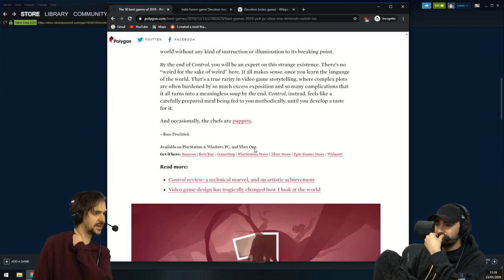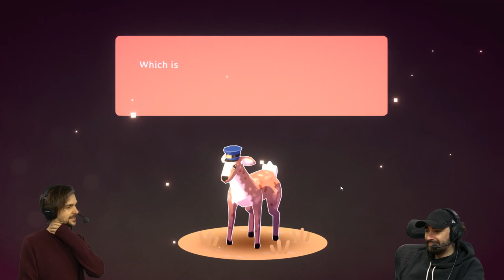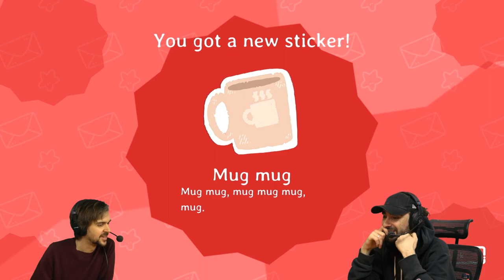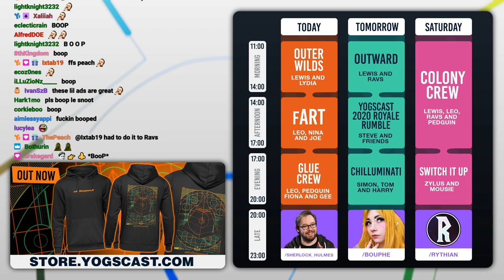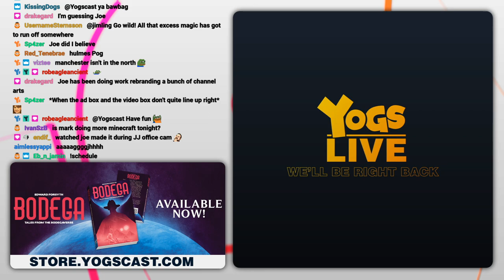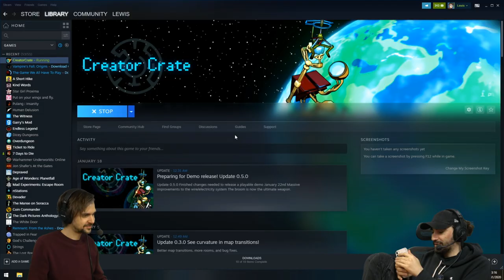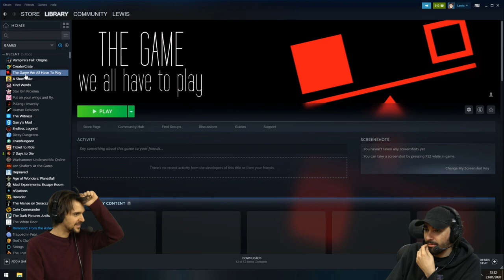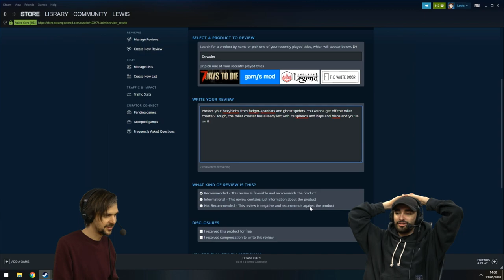THE NO REVIEW SHOW! w/ Lewis & Harry! - Steam Games w/ no Reviews! - 23/01/20